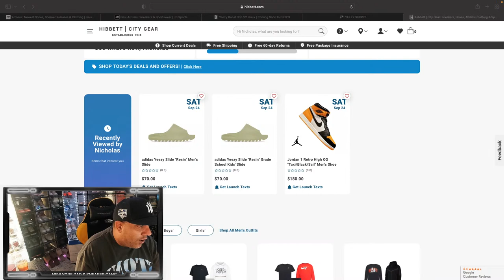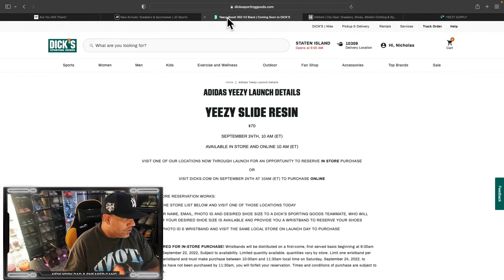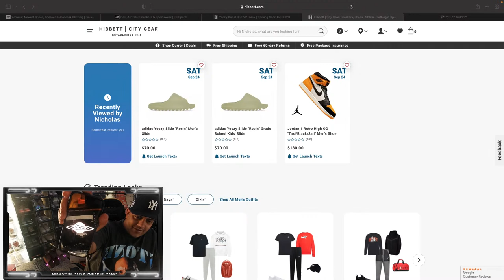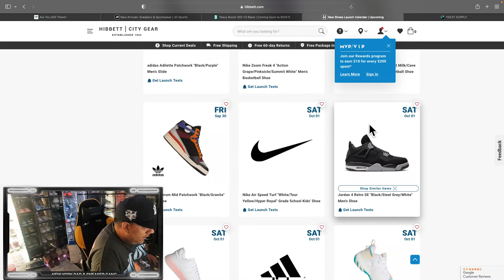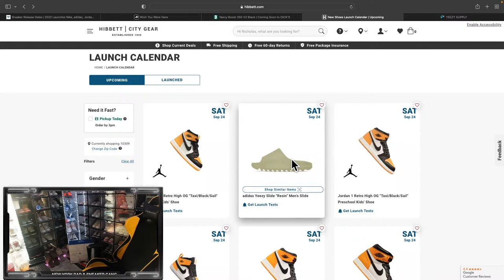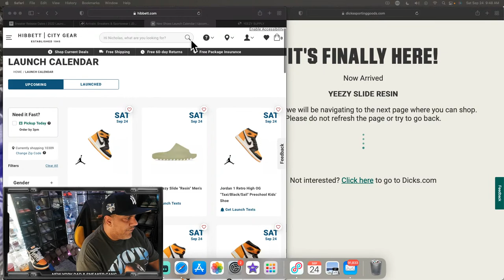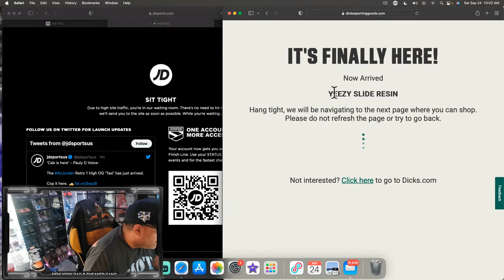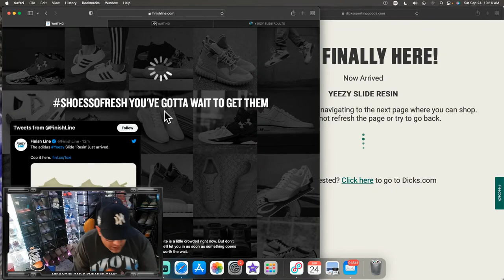LIVE COP!!! JORDAN 1 HIGH "TAXI" & YEEZY SLIDE "RESIN"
JOIN THE SNEAKER GANG